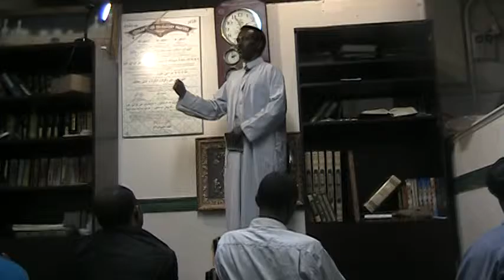Dr. Qasim Hersi Farah